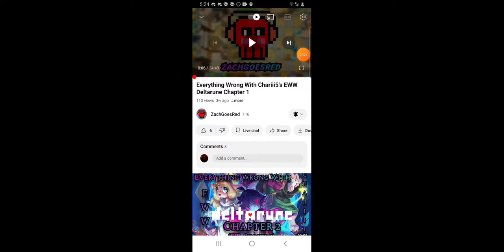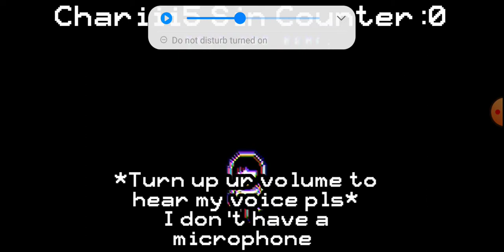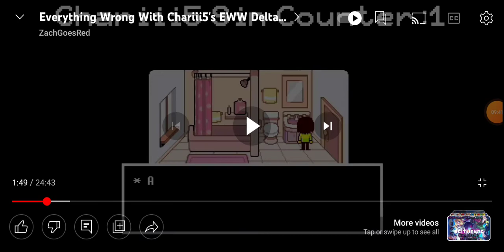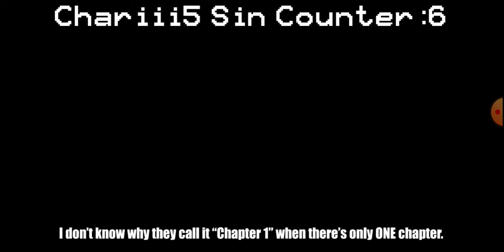Reactions #2 My friends request!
People of honor